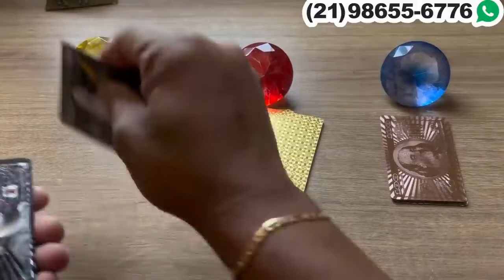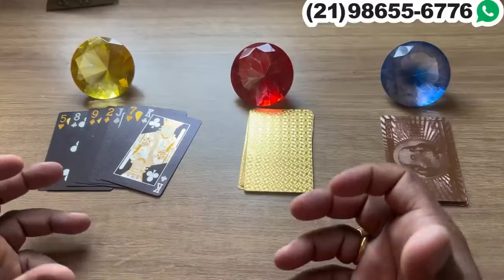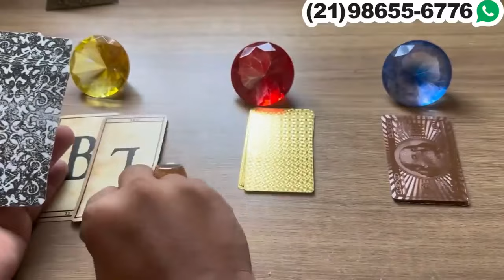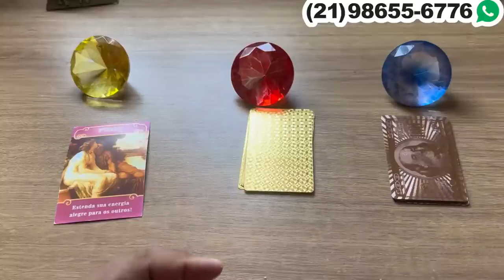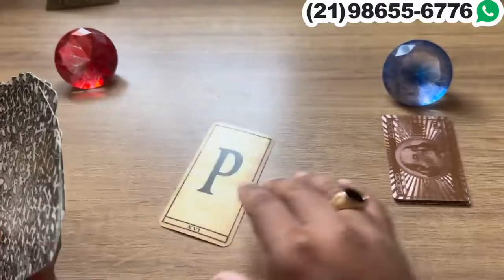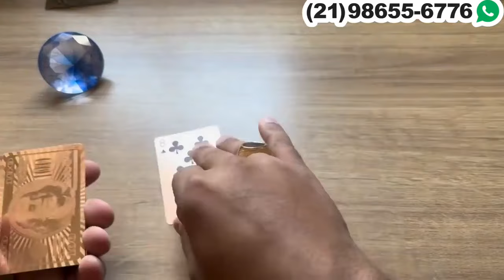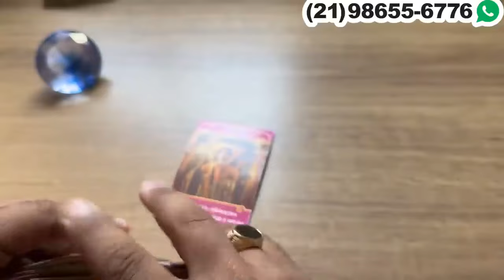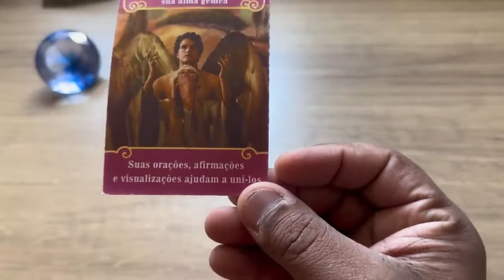TEM UMA PESSOA QUE TE AMA E TE ADMIRA MUITO + LETRA INICIAL! 🕯️✨